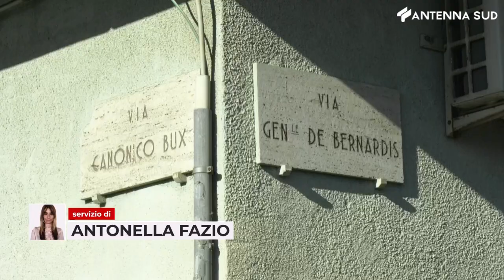28 DICEMBRE 2023 - BARI, FREDDATO SOTTO CASA CON COLPI DI PISTOLA: INDAGA LA DDA